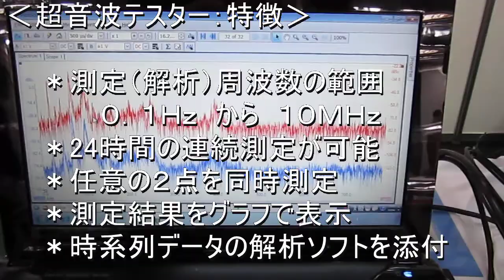超音波伝搬状態の測定技術ＮＯ．２１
「表面状態の計測・解析技術」

超音波振動子と発振回路による
　全く新しい、オリジナル技術として、
　「表面状態の計測・解析技術」を開発しました。

　各種部品・材料の表面を伝搬する超音波解析により、
　性質（均一性、材質、製造方法、構造など）
　を検出することが可能となりました。

参考

１）超音波洗浄器（基礎実験・確認）

２）超音波利用（応用技術・ノウハウ）

３）超音波測定（音圧測定・解析・評価）